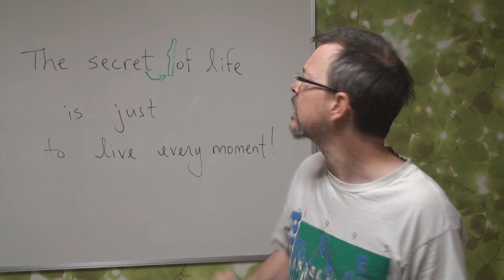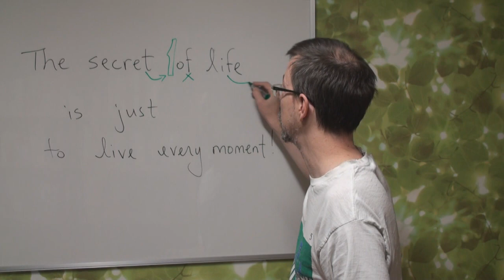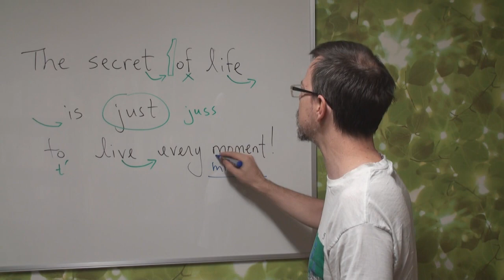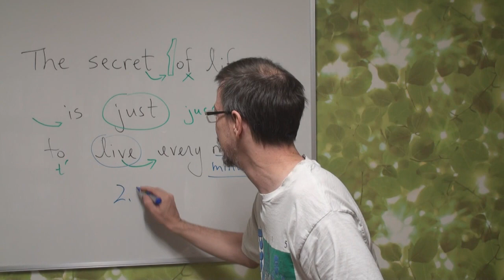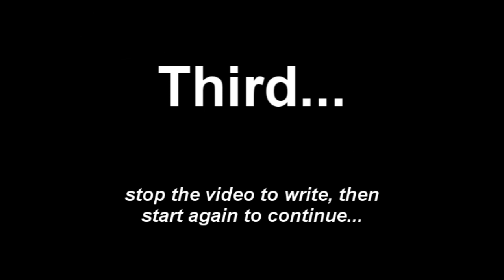Daily English Dictation 7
The original audio comes from the sit-com Seinfeld^^

The answer:
The secret of life is just to live every moment^^

Today's English dictation comes from AP News! It's about the UBS bank disaster! They lost $2,000,000,000 because of ONE dumb guy!  The answer...next class!